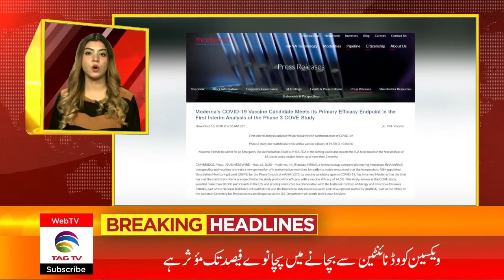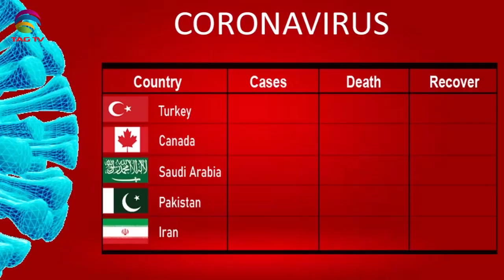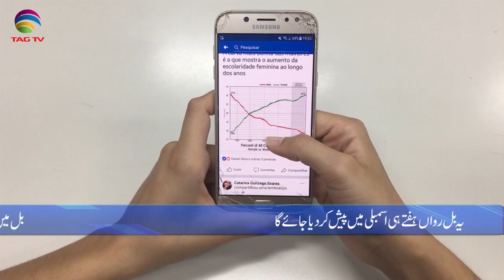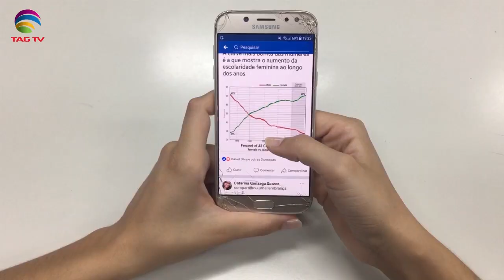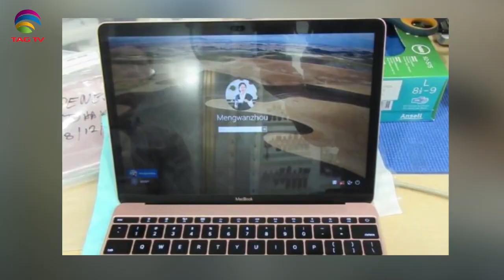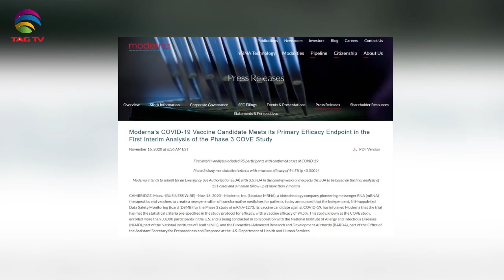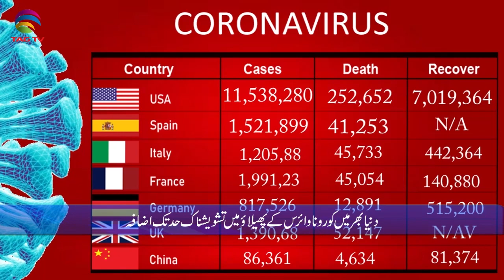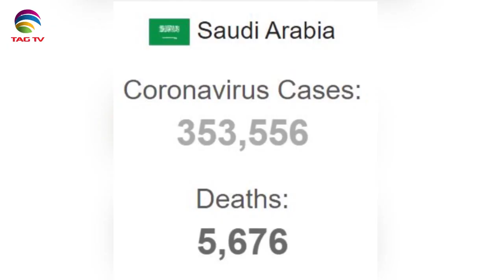Canadian & International News Bulletin in Hindi/Urdu - November 17, 2020